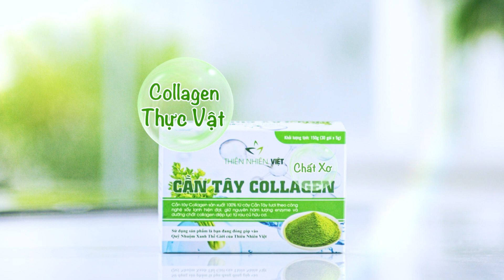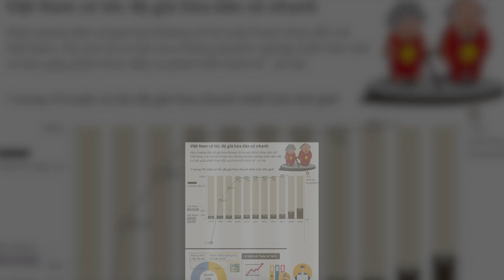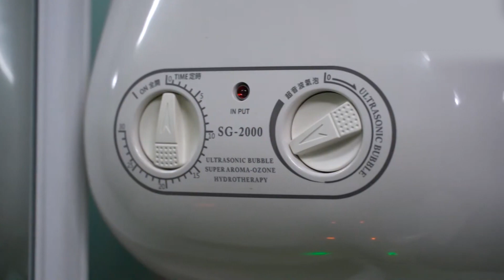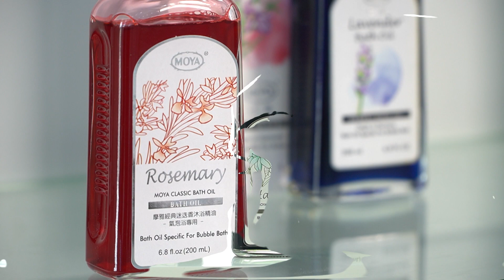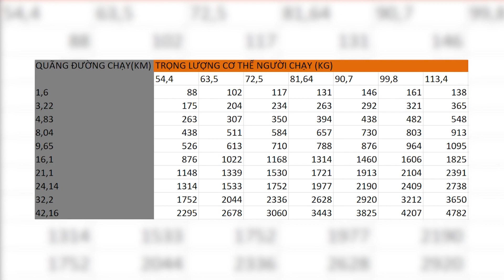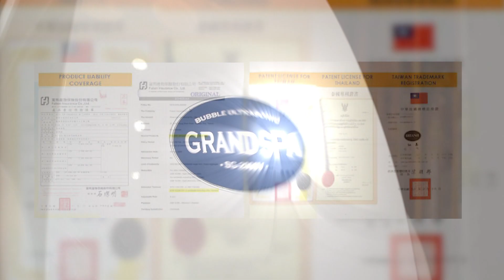ĐẸP KHÔNG GIỚI HẠN III TẬP 138: NÉT ĐẸP ÁO DÀI NGŨ THÂN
📺 KHUNG GIỜ PHÁT SÓNG PHỤ NỮ QUYỀN NĂNG MÙA 4:
👉 Kênh Thuần Việt: 18h30 Thứ Sáu (12/03)
👉 Kênh FBNC: 20h Thứ 7 (13/03), 17h10 Chủ Nhật, 17h30 Thứ Ba và 13h20 thứ Năm.
👉 Kênh HiTV: 20h30 Thứ 7 (13/03), 17h30 Thứ Ba và 20h30 thứ 5

📺 KHUNG GIỜ PHÁT SÓNG ĐẸP KHÔNG GIỚI HẠN MÙA 3:
👉 Kênh Today TV: 18h30 Chủ Nhật (07/03)
👉 Kênh YouTV: 20h00 Chủ Nhật (07/03) & Phát lại tuấn kế tiếp: 10h30 Thứ Tư & 14h30 Thứ Năm.
👉 Kênh HiTV: 20h30 Chủ nhật (07/03) và 20h30 thứ Sáu.

© Bản quyền thuộc về Tincom media
© Copyright Tincom media & Do not Reup